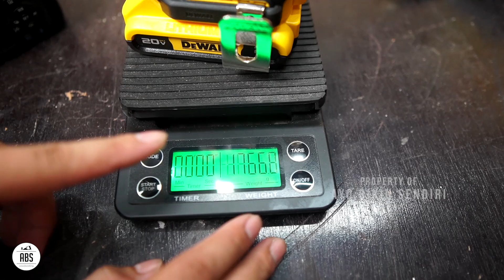TERBARU DARI DeWALT - Cordless Impact Drill Atomic Dewalt DCD805 yang Bertenaga Badak 40% MORE POWER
Order Custom Furniture : (wa) 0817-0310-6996

Hai halo sobat ABS, pada video kali ini saya akan mengulas tentang alat terbaru dari dewalt yaitu cordless impact drill atomic yang bertenaga badak dengan 40% more power. Produk ini merupakan penerus dari seri sebelumnya yaitu DCD796 yang sudah tidak diproduksi lagi di Indonesia, namun tenang saja buat sobat yang sudah terlanjur membeli DCD796 dewalt akan menjamin ketersediaan sparepart hingga 3 tahun mendatang.

Bor cordless hammer drill ini sudah brushless tentunya ya sobat, torsinya gede banget jadi saat di tes memang gahar sekali [erforma nya, built quality nya juga sangat oke, rapi dan memang kesan premium nya kental sekali.

Dengan harga sekitar 3 jutaan, menurut saya DCD805 ini merupakan sebuah alat yang sangat tepat sekali untuk kita pilih sebagai alat bor andalan kita, untuk investasi agar pekerjaan yang kita lakukan semakin cepat selesai dan presisi pekerjaan nya.

Segala dampak negatif akibat kelalaian yang ditimbulkan kami tidak bertanggung jawab.
Terimakasih